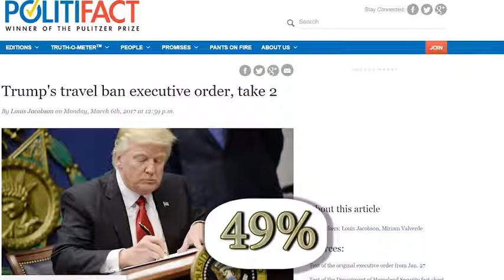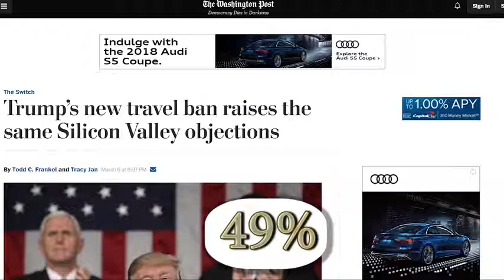Presidents Trump Travel Ban Is Great for USA